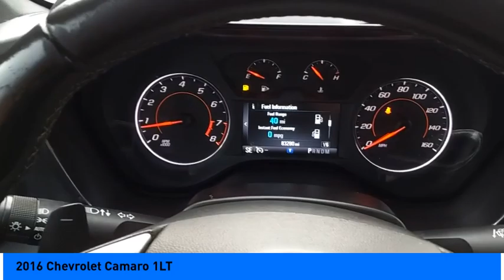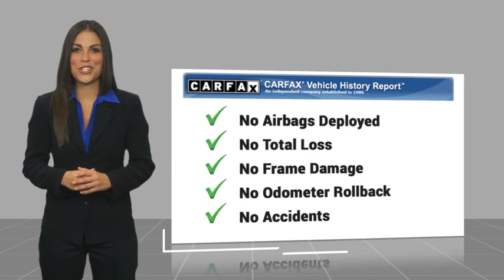2016 Chevrolet Camaro Jersey Village TX S7789C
2016 Chevrolet Camaro 1LT

Grab a perfect deal on this great 2016 Chevrolet Camaro 1LT while we have it. Spacious yet easy to maneuver, its terrific 8-Speed Automatic and its strong 3.6L V6 DI engine have lots of personality for a bargain price. It comes equipped with these options: Fully Detailed. Recent Arrival! 19/28 City/Highway MPG  Awards:  * Motor Trend Car of the Year  * Car and Driver 10 Best Cars  * JD Power Automotive Performance, Execution and Layout (APEAL) Study  * Wards 10 Best Engines  * 2016 KBB.com Best Buy Awards Finalist  * 2016 KBB.com Best Resale Value Awards  * 2016 KBB.com 5-Year Cost to Own Awards  * 2016 KBB.com 10 Coolest New Cars Under $25,000 Car and Driver, January 2017. Youve done your research to find just the right vehicle youve been hunting for, so call us at or stop by Superior Subaru of Houston at 17100 Northwest Freeway Jersey Village, TX 77040 soon to test drive this gorgeous Chevrolet Camaro. Superior Subaru of Houston is located in Jersey Village, Houston TX. Note: While every reasonable effort is made to ensure the accuracy of this data, we are not responsible for any errors or omissions contained on these pages. All prices are before any additional taxes, titling / registration fees. Prices valid on in store pickup only. Please verify any information in question with a dealership sales representative. See sales staff for details. Reviews:  * Surprisingly sharp and nimble handling around turns, with prodigious grip; several available engine choices including a fuel-efficient turbo-four, a strong V6 and a boffo V8; smooth and quiet ride quality on the highway and in town. Source: Edmunds